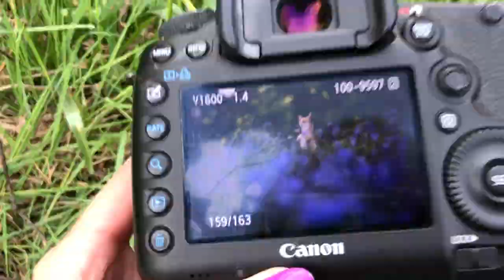These were almost THE LAST PHOTOS I EVER TOOK! How I got my black eye...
After this, no one can say I'm not committed to my art. Even nearly impaling myself wasn't enough to get between me and my shot.  If you think I'm being dramatic, watch in real-time as I get my black eye in this video - it's quite a shiner! I just so happened to be live on Instagram at the time...embarrassing? Yes, very - and all laid bare here for your entertainment. 😆 I'm just happy that I got my dream portrait of Poppy in the bluebells and that I survived the event to shoot another day! 📷 😉

★ Book a session with us. We specialise in creating artwork of heirloom quality of your dog